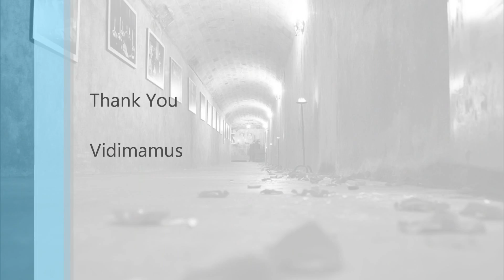Wedding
and help me make more online videos

This video is a wedding video I have created and setup the images to show a before, during and after the wedding. Luckily I didn't make the mistakes I made with the previous two videos which was having the music roll on during the credits and not putting the video in a widescreen format.

This video does show my video editing skills and it shows what I can do if someone provide me with images for a special occasion such as a wedding.

If you are interested in downloading the images then they are available from pixabay at the following links.

The Music is available from youtube and is called Wedding Invitation by Jason Farnham

Vidimamus